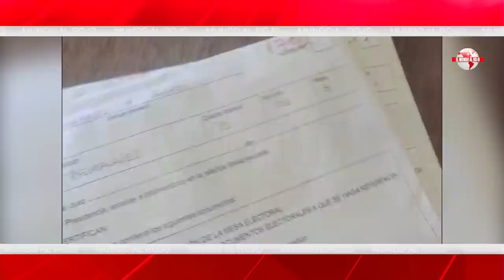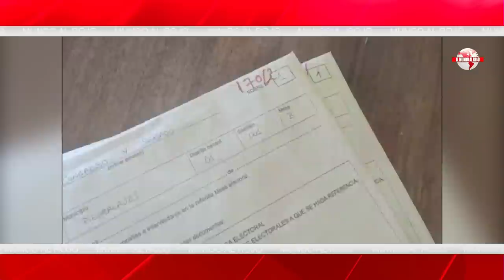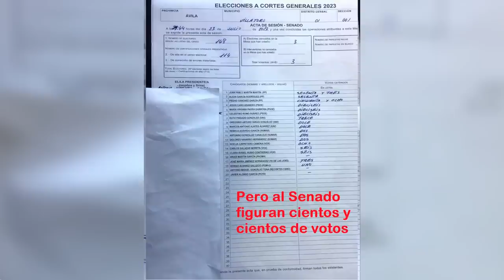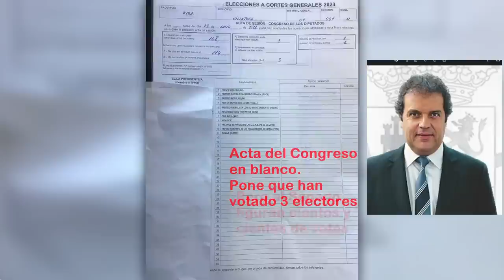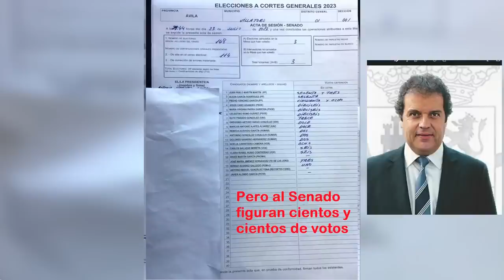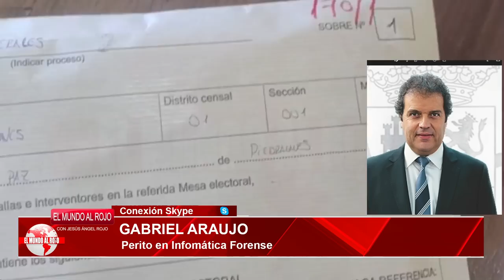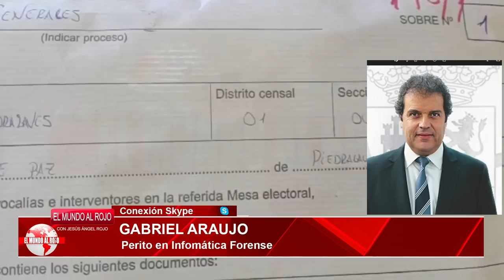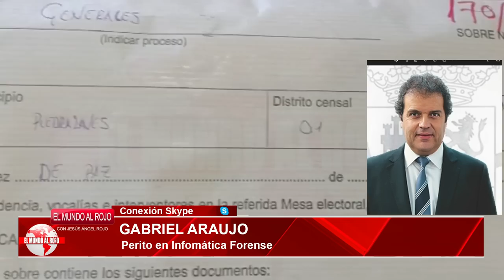🔺VÍDEO que demuestran que el 23J hubo un GRAN PUCHERO🔺 Actas electoral en blanco, votos sin contar…